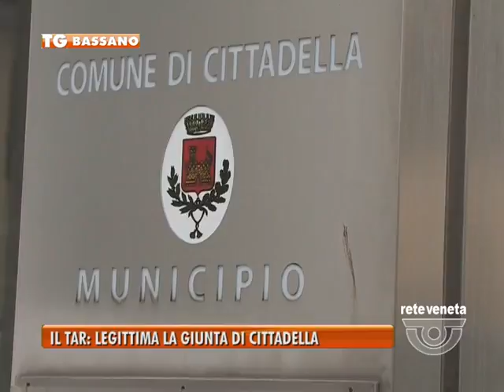BASSANO TG - 04/12/2015 - IL TAR: LEGITTIMA LA GIUNTA DI CITTADELLA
BASSANO TG (venerdì 4 dicembre 2015) - La pagina dell’alta padovana si apre con una sentenza arrivata dal TAR di Venezia sulla legittimita’ della giunta comunale di Cittadella dopo la nomina dell’ex sindaco Pan ad assessore regionale